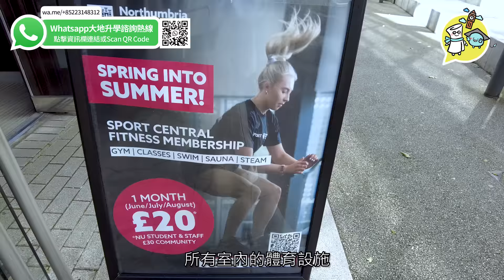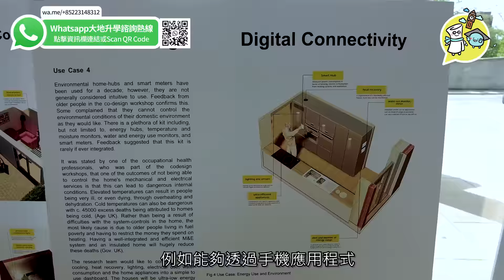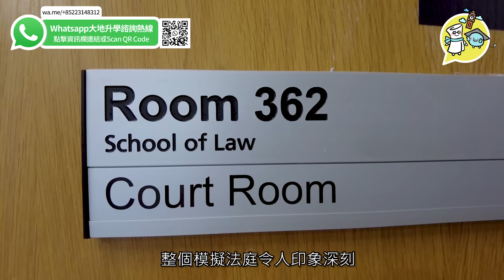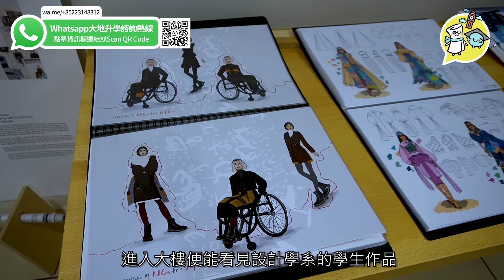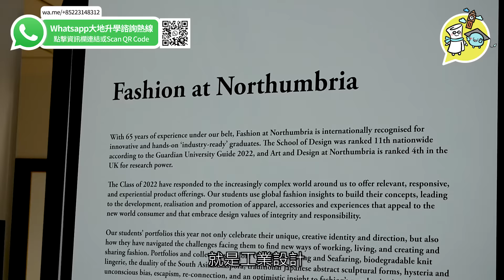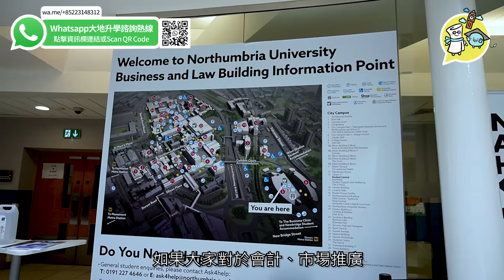【英國大學 】Northumbria University Part 1 | 前蘋果公司的首席設計長是學校校友📱 | 法證科學、法律課程值得留意！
今集，由大地海外升學的Dylan 帶大家參觀 Northumbria University！

Northumbria University 是位於英國紐卡素的一所綜合性公立大學。Northumbria University 提供逾30個英國學生最常選擇的學科，包括於法律，商業，藝術與設計，計算機科學，環境科學，建築環境，應用醫療保健，運動科學，心理學以及教師教育。

Northumbria University的學科實用性高，當中的法證科學、法律課程、藝術設計的比較突出。當中，Northumbria University 提供由律師公會和律師協會認證的臨床法律課程，法律課程畢業生畢業後能直接進入法律行業。該校的學生法律中心是獨特的臨床法律教育機構，其中法律課程的學生能參與真正的法律諮詢過程，代表客戶進行法律諮詢及代理方案，並成為學術與職業發展的一部分。另外，學校的藝術設計課程質素很高，前蘋果公司的首席設計長Jony Ive 也曾入讀Northumbria University （Newcastle Polytechnic） 的工業設計課程。

00:00 Northumbria University Part 1
01:20 學校設施
02:47 教學設施
04:03 法律系和商學院
06:10 藝術和設計及社會科學大樓
07:30 理學院
08:31 立體打印工作室
08:58 總結